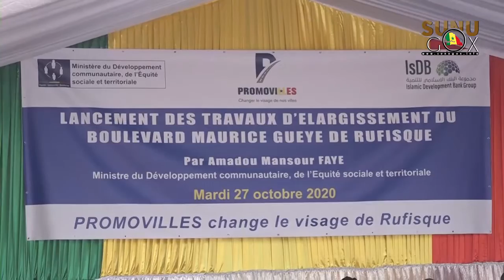Rufisque/Promovilles: « ces travaux viennent à l’heure et contribueront à repositionner Rufisque».